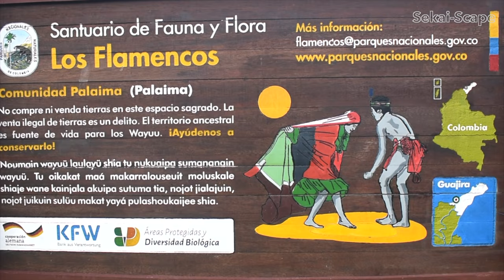Flamingo Watching at Laguna Navío Quebrado / Comunidad Palaima Wayuu Guajira Colombia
boat sailing to watch for Flamingos by Yil Palaima

Flamingo watching or any tourism activity guide in Guajira Colombia /
Yil contacts